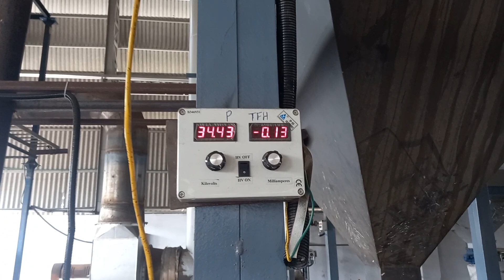IRRA Electrostatic Cyclone for 20L kCal/h Thermic fluid heater [Pollution control device]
Operation of IRRA Electrostatic Cyclone for 20L kCal/h Thermic fluid heater on woodchips & Indonesian coal emission Control Cycloneseparator BoilerEmission Airpollutioncontrolequipment Fineparticleagglomeration Advancedgassolid separation technology